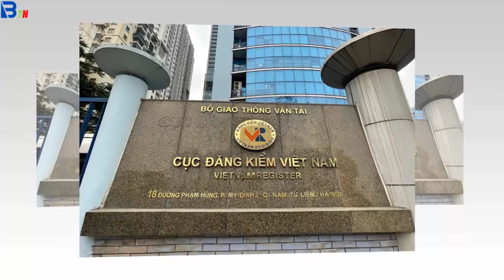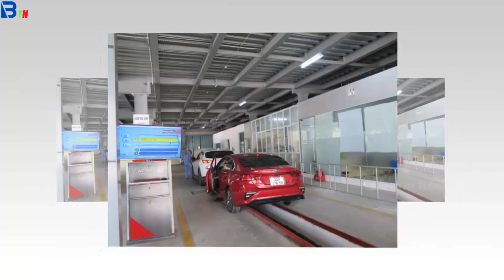Tin tức nhanh và chính xác nhất ngày 24/10/2023/Tin nóng Việt Nam Mới Nhất Hôm Nay/Bantinnong